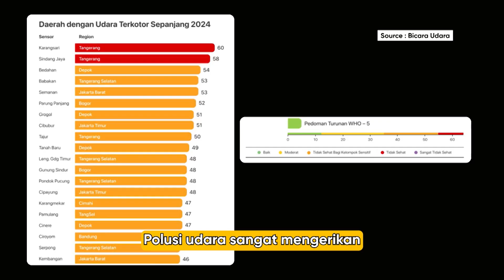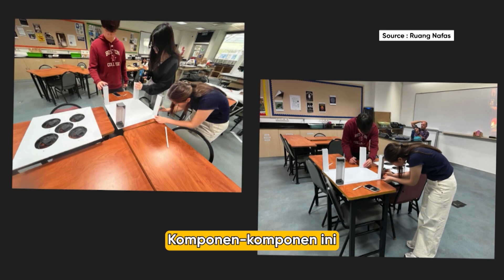Cara Buat Pembersih Udara | Tek Tok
Sahabat DAAI, pernahkah Anda merasa khawatir dengan kualitas udara di sekitar kita? Di episode Tek Tok kali ini akan membahas tuntas tentang polusi udara PM2.5, partikel berbahaya yang tak terlihat namun berdampak besar pada kesehatan.

Bicara Udara akan mengedukasi Sahabat DAAI tentang apa itu polusi PM2.5, dan yang terpenting, tips-tips praktis anti-polusi yang bisa diterapkan sehari-hari untuk melindungi diri dan keluarga.

Namun, tidak hanya itu! Justin, seorang siswa SMA berhasil menciptakan inovasi air purifier (penjernih udara) sendiri! Inovasinya tidak hanya cerdas tapi juga berpotensi menjadi solusi terjangkau untuk masalah polusi udara.